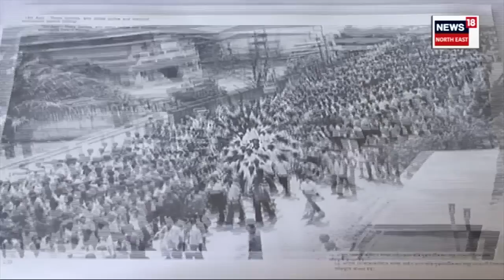Assam Accord ৰ ৬নং দফাক লৈ উত্তাল সদন, মন্ত্ৰীৰ পৰা সঠিক উত্তৰ নাপাই সদন ত্যাগ কংগ্ৰেছৰ N18V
Assam Assembly  -
The opposition Congress staged a walkout in the Assembly on Wednesday, expressing dissatisfaction with the reply regarding the implementation of the Assam Accord.